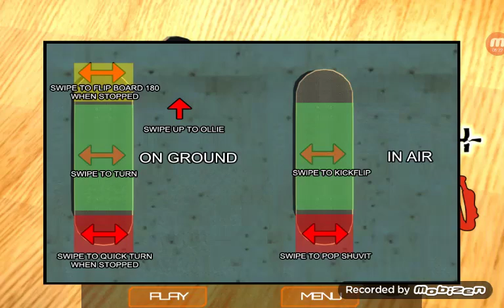KICKFLIP! |Skateboard Free